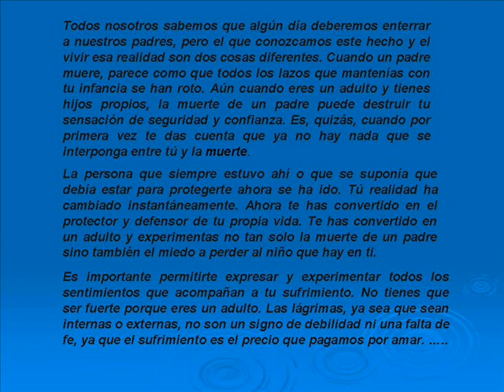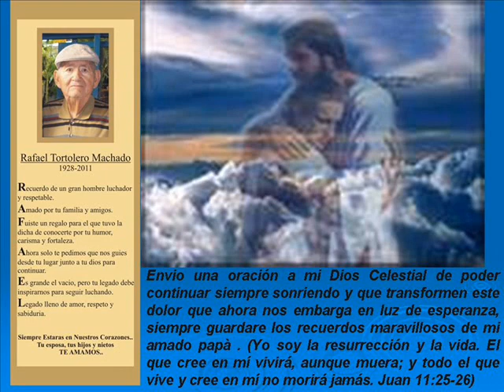DEDICADO A RAFAEL TORTOLERO.wmv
Queridos amigos ell dia 27 de Diciembre 2.011, cumplio el primer mes de la desaparicion fisica de mi papa Rafael Tortolero, pero aun permanece en nuestros corazones y cada dia que pasa lo extrañamos y lo recordamos. Un padre es un tesoro y cuando lo perdemos lo valoramos aún más. Le ruego a Dios que me conceda la fortaleza necesaria para afrontar este irreparable designio. . Deseo de todo corazón que Dios nos ayude a soportar tan gran ausencia y en especial a mi mama quien compartió con el 60 años 10 meses de vida matrimonial. Rafael Tortolero fue un esposo ejemplar, excelente padre quien con gran esfuerzo sacrificio llevo adelante la cría de 6 hijos , dejo 6 nietos, fue en su trayectoria de trabajo un ejemplar profesional y quien dejo un legado en Pequiven, fue un gran amigo y un hombre extraordinanario. En mi nombre y el de mi familia le damos las gracias a todas nuestras amistades y familiares que nos acompañaron en este momento tan doloroso y en especial a los Doctores Felix Arocha, Glenda Arocha, Orleans, Henrriquez (Clinica Guerra Mendez-Valencia-Vzla) quienes con profesionalismo y dedicación nos ayudaron a disfrutarlo un tiempo mas. Lamentablemente ya su cuerpo no daba mas pero lucho hasta el supiro final y el Dios Celestial decidió aliviar su agonía llevándolo a su lado. Le doy gracias a la empresa Petroquímica de Venezuela quien en todo momento nos apoyaron en medicinas, hospitalizaciones y cualquier necesidad que se requiriera. Envio una oración a mi Dios Celestial de poder continuar siempre sonriendo y que transformen este dolor que ahora me embarga en luz de esperanza, siempre guardare los recuerdos maravillosos de mi amado papà . (Yo soy la resurrección y la vida. El que cree en mí vivirá, aunque muera; y todo el que vive y cree en mí no morirá jamás. Juan 11:25-26)
Señor dale el descanso eterno y que brille la luz perpetua AMEN